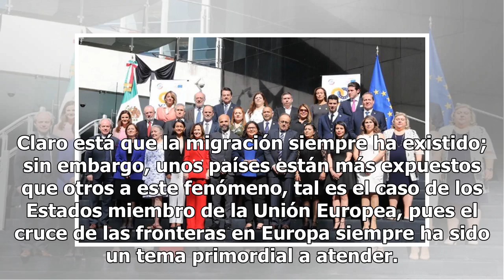Eruviel Ávila reconoce a la UE el respeto a los derechos humanos de migrantes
Sin lugar a duda, en los últimos meses el tema de la migración se ha convertido en uno de los más importantes para México, pues el éxodo centroamericano obligó al país a tomar cartas en el asunto en aras de proteger a los migrantes. Claro está que la migración siempre ha existido; sin embargo, unos ...